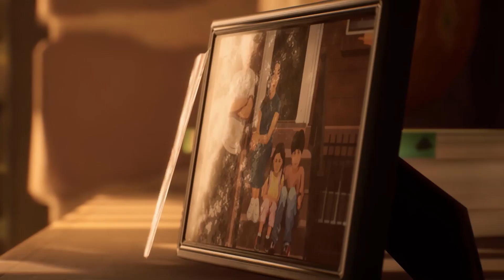Life is Strange: True Colors Análisis , ¿Kate?, El asesino y Los Poderes [Teorías|Discusión|Trailer]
En este video analizamos y decomponemos todos los detalles, del trailer de Life is Strange 3 (True Colors), las imagenes promocionales, referencias, doy mi opinión, primeras impresiones, especulaciones y teorías de la historia de Alex Chen, Steph y Gabe.

Capítulos del video:
0:00 Intro
0:30 ¿De que tratará este video?
0:38 Cosas a tener en cuenta.
1:12 Primera Parte (Análisis y Teorias Del Trailer)
11:28 (Conclusión del primer análisis del trailer)
13:22 Segunda Parte (Análisis Imagenes Promocionales)
17:20 Tercera Parte (Análisis de los poderes + Datos Curiosos)
20:00 Fin del video (Conclusión | Despedida)
20:50 Fin

Musica del video por:
Jonathan Morali (Syd Matters)
Tags Ignorar:

Life is Strange 3, Life is Strange 4,  Deck Nine Games, Noticias 2021, Discusión, Español, True Colors, Life is Strange Análisis y Teorias